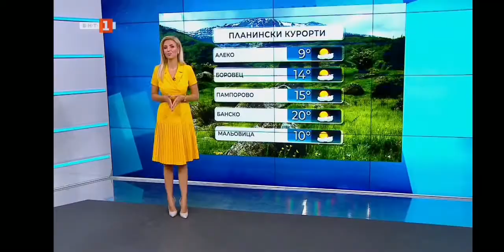Eva Kikerezova - 01.09.2021 (23:22)